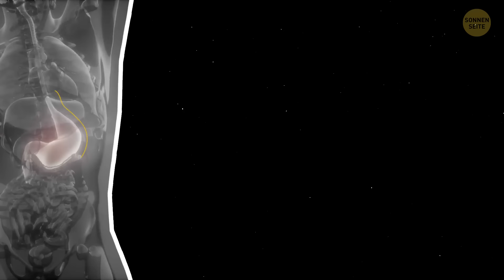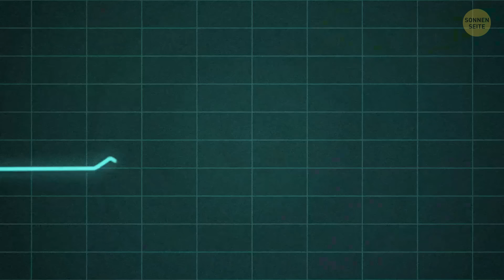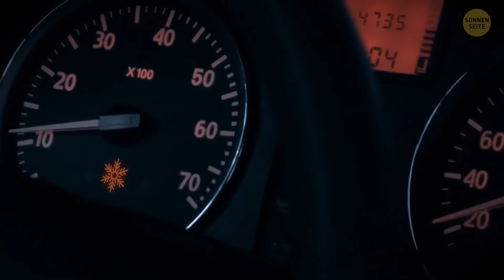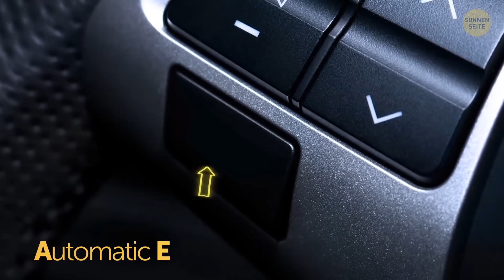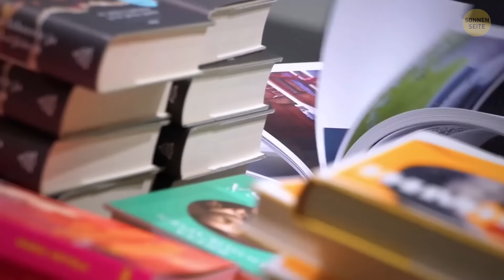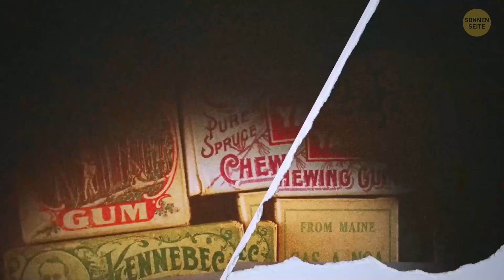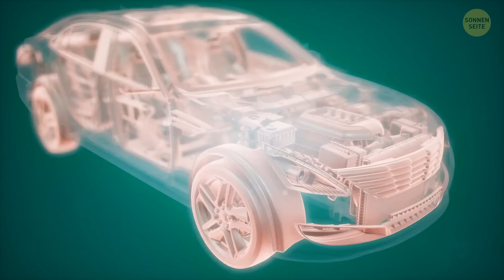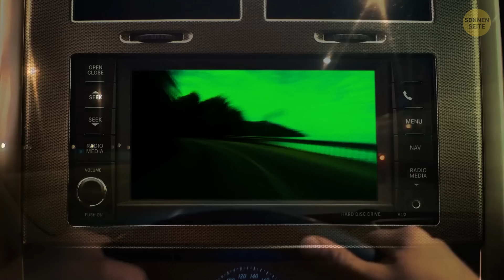90 Fakten, von denen Sie nie wussten, dass Sie sie wissen wollten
Hallo, neugierige Köpfe! Bereit, euer Gehirn zum Happy Dance zu bringen? Wir haben ein Video vollgepackt mit 90 Fakten, von denen ihr nie wusstet, dass ihr sie wissen wolltet - glaubt mir, es ist wie eine mentale Schatzsuche. Von verblüffenden Trivien bis hin zu skurrilen Kleinigkeiten, wir haben eure tägliche Dosis "Das habe ich nicht kommen sehen." Warnung: ihr könntet nach diesem zum ultimativen Trivia-Champion werden. Worauf wartet ihr noch? Taucht mit uns in das Kaninchenloch des Wissens ein! 🧠🎥